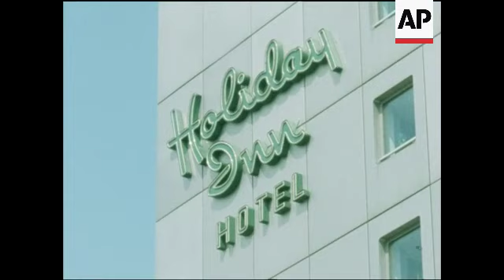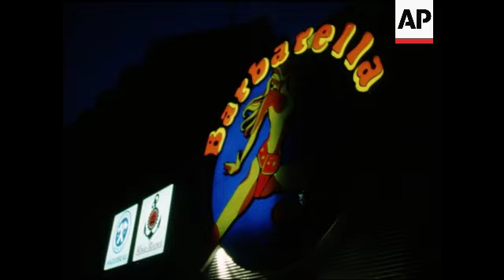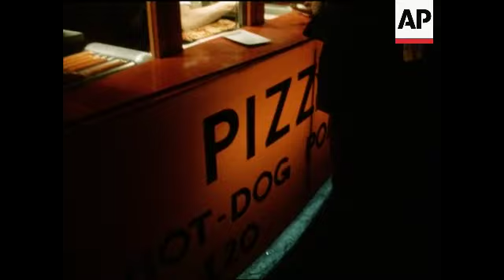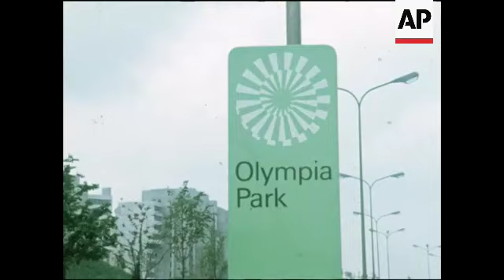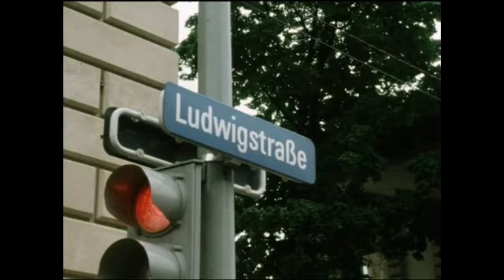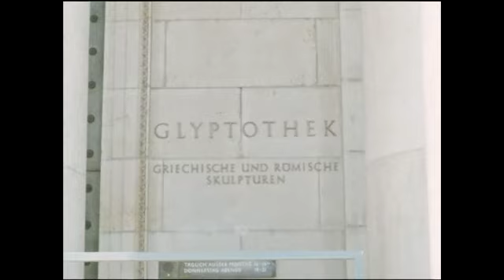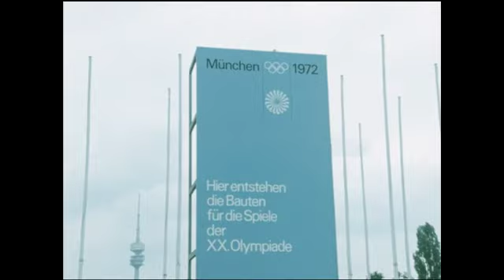RR7227B WEST GERMANY MUNICH OLYMPIC PREPARATIONS - CUTS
(6 Jul 1972) STORY
RR7227B WEST GERMANY MUNICH OLYMPIC PREPARATIONS
Cuts for story number w009612
On August 26th 1972 80,000 people will crowd into the Olympic Stadium in Munich to watch the opening ceremonies of the 1972 Olympic Games.  For the citizens of Munich it will be the climax of six years'
work, in the course of which their city has been virtually torn apart around them.  What has emerged is a Munich with new road and rail systems, new hotels and the most modern sports complex in the world.  We look at the most interesting architectural features at the Olympic site as well as at the more traditional aspects of Munich that the tourists will see.